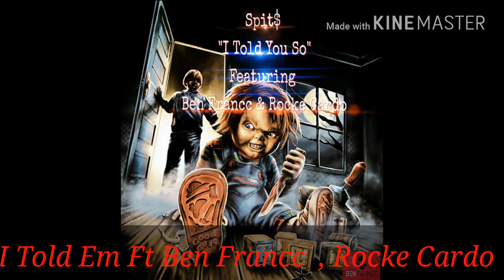Spits I Told You So Ft Ben Francc , Rocke Cardo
Spits drops another classic song Featuring Ben Francc, Rocke Cardo one nice energetic collaboration from Minnesotas new wave of music . FB -@benfrancc651 @JeffreyspitsCarter